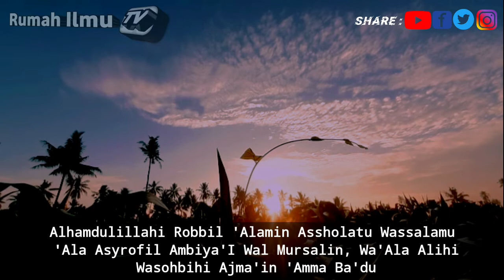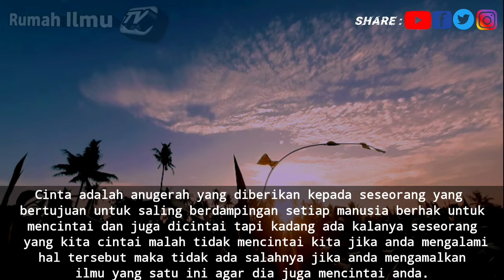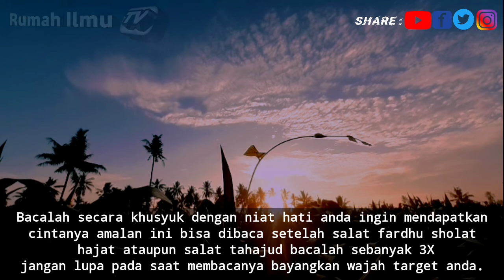BACA 3X SAJA √ Dia Akan Gila Kepadamu, Pelet Paling Sadis, Ilmu Pelet Semula Jadi, Ilmu Pengasihan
ASSALAMUALAIKUM WR.WB
Selamat datang dichanel | Rumah Ilmu Tv

BACA 3X SAJA √ Dia Akan Gila Kepadamu, Pelet Paling Sadis, Ilmu Pelet Semula Jadi, Ilmu Pengasihan@bocilLucu01

Semoga setiap video yang kami bagikan bermanfaat bagi anda semua dan menjadi tambahan ilmu baru yang penuh dengan barokah serta bisa merubah kita semua untuk menjadi lebih baik lagi kedepannya. Gunakanlah Do'a ini dijalan yang diridhoi oleh ALLAH SWT, karena setiap perbuatan pasti ada balasannya.

pelet lewat foto jarak jauh
pelet semar mesem paling ampuh
amalan pelet paling ampuh
pelet lewat foto
mantra pelet lewat foto tanpa ritual
Pelet lewat foto tanpa puasa
Pelet ampuh lewat foto
pelet foto
mantra pelet lewat nama
pelet foto jarak jauh
mantra pelet lewat fito di hp
ilmu pelet lewat foto
pelet
pelet media foto
pelet melalui media foto
pelet melalui foto
pelet jarak jauh
pelet dadali putih
doa
wasilah berdoa
doa pelet
pelet bawang putih
ilmu pelet
ilmu pelet tepuk bantal
pelet lewat nama tanpa puasa
pelet lewat nama dan weton
ilmu pelet ampuh
pelet tepuk bantal
amalan pengasihan